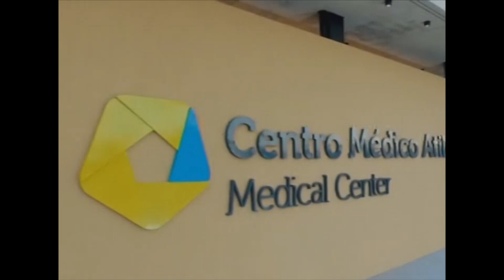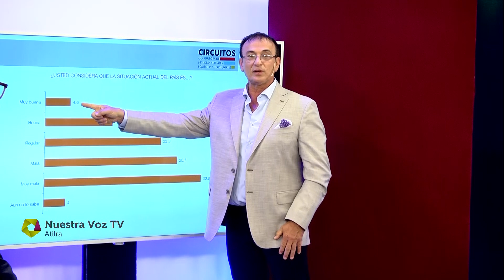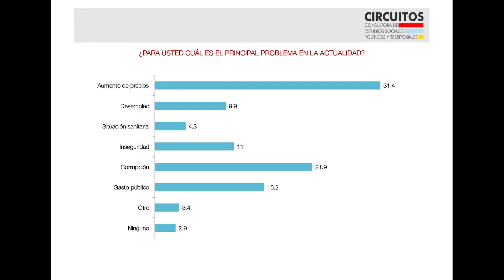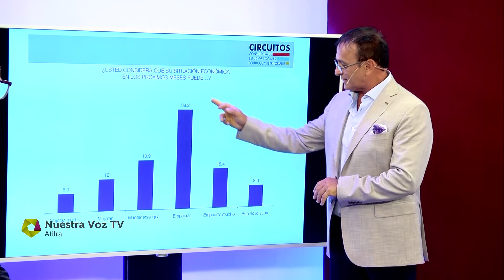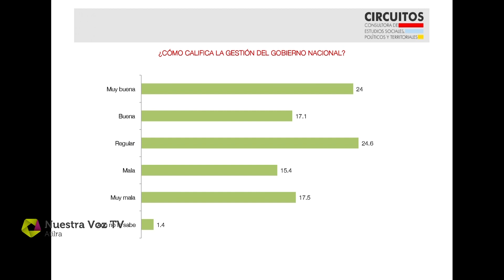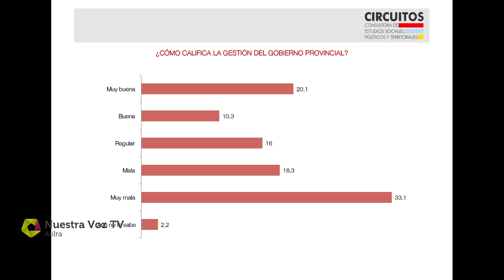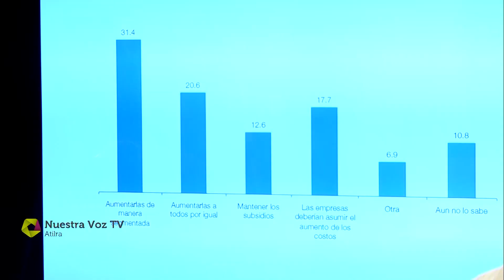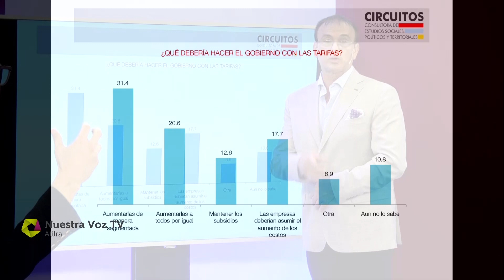Nuestra Voz TV Jueves 17 02 2022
Edición Central. Entrevistas a Nahuel Sosa (sociólogo y abogado) y Pablo Roma (director Circuitos Consultora).